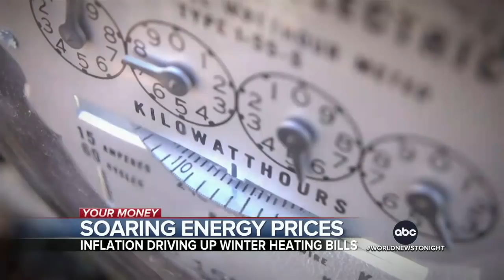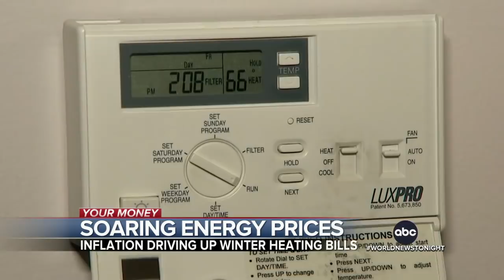Soaring energy prices drive up heating costs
American households using natural gas will spend 30% more to fill their tanks.